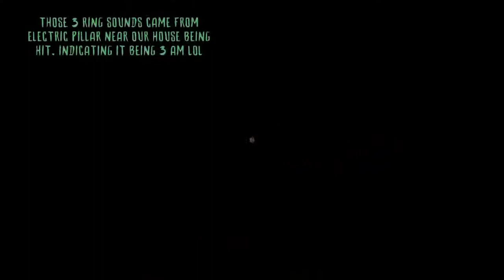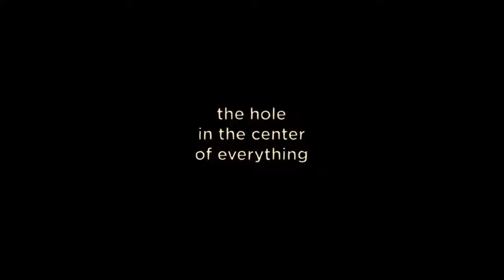Night in the Woods Playthrough - Episode 25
Back from the.. woods?